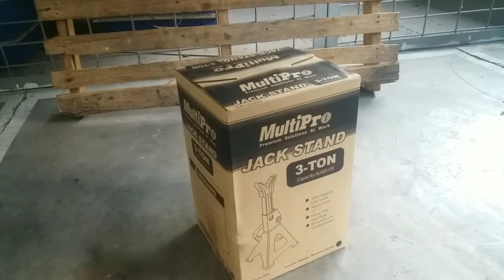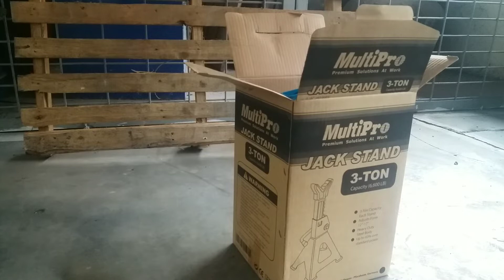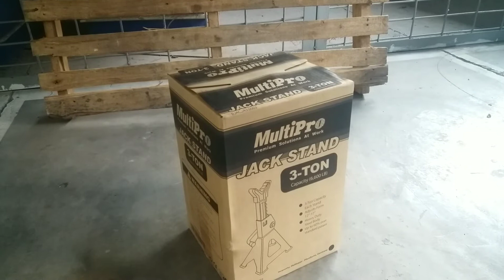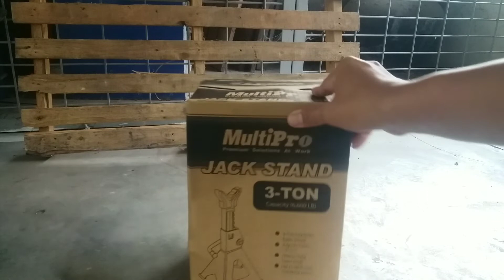Review Jack Stand mobil 3 ton multipro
jack stand 3 ton multipro kira kira apa saja kelebihan dan fungsinya mari kita lihat video ini,

jack stan 3 ton ini di ihat dari besinya sangat tebal dan bagus sekali kelihatanya sangat kokoh dan kuat.

besi penyanggga jack stand 3 ton multipro ini sangat kuat dan tebal yang mampu menahan beban maximal sampai 3 ton

00:01 . 03:00 . 06:00 . 09:00 . 12:00 . 20:00

sepasang jack stand 3 ton multipro terdiri dua pcs atau dua bagian yang fungsinya bisa buat penyangga kanan dan kiri. jack stand multpro 3 ton.